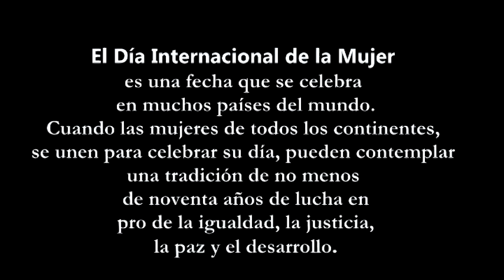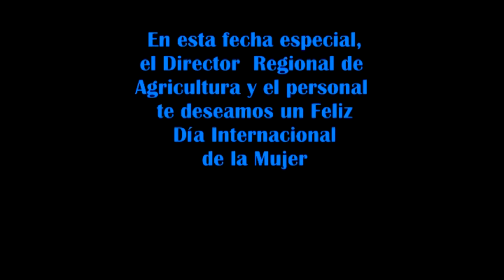Feliz Día de la Mujer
El Director Regional de Agricultura y el personal jerárquico y administrativo expresan su saludo cordial a  todas las mujeres en su día, en especial al grupo femenino de la DRA-A, que esta fecha sirva para reflexionar sobre  cuanto se ha avanzado en la recuperación de los derechos y empoderamiento de la mujer. Para lograrlo, es necesario trabajar para eliminar estereotipos y reducir las desigualdades entre varones y mujeres en aspectos que van desde la enseñanza primaria y secundaria y mucho más.